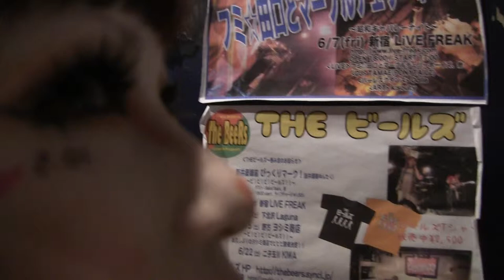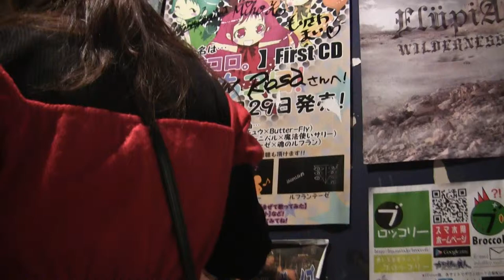Interview with Kawaii Lisa and Yubi at Live Inn Rosa Artism Festa in Ikebukuro Tokyo 00001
These were two cute Japanese fan girls that we talked to at Sunday's Show at Live Rosa Inn's Tokyo J-Pop Goth underground Festival Dec. 2013, Tokyo's Premier Underground Live Band Event.   "Artism Festa" occurs every few months and is almost completely unknown to foreigners. This is the Sunday version. This is the second time I have filmed it and it is definitely one of my favorite events in Tokyo.  Bands playing live today included Clown X Berry, Magistina Saga, Lost Humanic, SaTaN, Rose Noire, ElupiA, Iruma Rioka, Velvet Eden. I loved watching the crowd also as you can see in the videos. In between sets, the dance beat continued with DJ'ing by DJ MiKaN, DJ Manik, DJ Wakana. Ikebukuro's "Live Inn Rosa" is open almost every day, and plays mostly J-Pop Music and is located only about 5 minute walk from the West Exit of Ikebukuro Station, Tokyo Japan. Check their website for details.    Filmed over a two day period in December 7-8 2013 in High Definition. Special thanks to Ds Valentine.